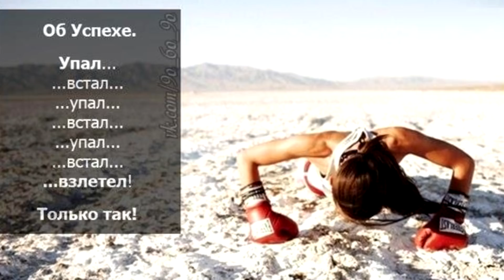КАК ЖИВЕТ УИЛЛ СМИТ?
Уилл Смит — американский актёр, режиссер и хип-хоп исполнитель. Номинант двух премий «Оскар», пятикратный номинант «Золотого глобуса», обладатель премии «Грэмми».
В середине 80-ых, став пионером в жанре «комического хип-хопа», и десять лет спустя, получил признания зрителей и кинокритиков по всему миру. Среди его наиболее выдающихся работ – картины «День независимости», «Люди в черном», «Плохие парни», «Я, робот», «Я – легенда», «В погоне за счастьем», «Хэнкок» и множество других замечательных фильмов, ставших классикой голливудского кино.
Что касаеться личной жизни, то три года Уилл Смит прожил вместе с первой супругой Шери Зампион. В 1995 году актер развелся. Старший сын Уилла Смита, Уиллард Кристофер Смит III, предпочел жить с мамой.
Второй супругой актера Уилла Смита стала его коллега по цеху Джада Пинкетт. С этой красавицей-мулаткой Уилл познакомился во время ее проб на роль партнерши Смита в сериал про Принца из Беверли-Хиллз.
В браке у пары родился сын Джейден и дочка Уиллоу.